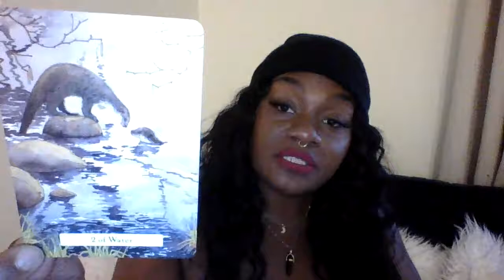Divine Message for the Collective 🔮 YOU’RE GETTING MARRIED IN 2022!! 🥳💖💍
🚨 FLASH SALE ALERT! 🚨

*Birth Charts, North Node, Soul’s Purpose and Birth Chart Magick ARE ON SALE until Sunday 1.23.22!!

🚨 FLASH SALE ALERT! 🚨